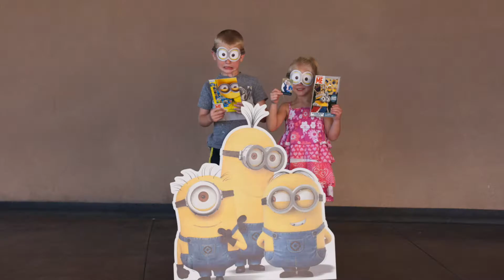Despicable Me 3 | Client Appreciation Event by Discover Realty Group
Josh & Hadley Ott, Realtors
Discover Realty Group, Powered by Buy-Out Company Realty

In July 2017, we had the privilege of hosting more than 250 of our clients and friend at the AMC Highlands Ranch 24 theater to see the newest blockbuster, Despicable Me 3. It was an exciting and fun event for families to attend. It was also a great opportunity for us to see so many of our clients together in the same place.

Because we have such amazing clients, we were thrilled to host such a fun family event. Everyone had a great time and enjoyed taking their families to the movie on us!

At check-in, we gave away hundreds of movie-themed prizes to our guests. (You may notice the homemade Minion artwork on the table from our five-year old daughter.)

Our guests even took pictures with the Minions before the movie! We had lots of Minion-loving guests! It might be hard to tell who they are behind those disguised eyeglasses. 😉

For those who came to our event for the first time, we sure hope you enjoyed yourself and will come back again. And for those who have attended before, we were so happy to see you again this year!

Once again, we thank you for your continued trust of referrals to family members, friends, neighbors, and co-workers.

As always, we are here to answer any real estate related questions.